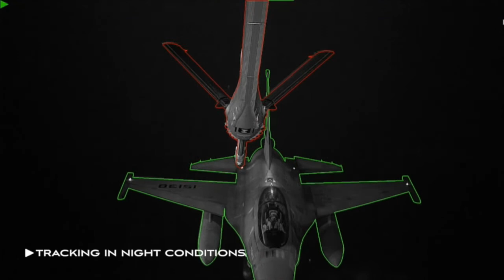KC-30A Testing the Robotic Boom for the A330 MRTT